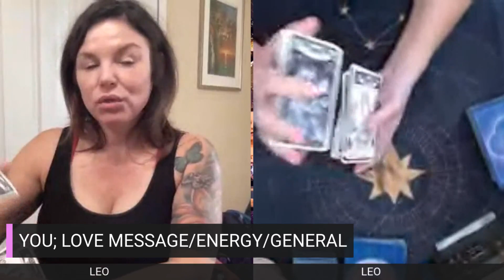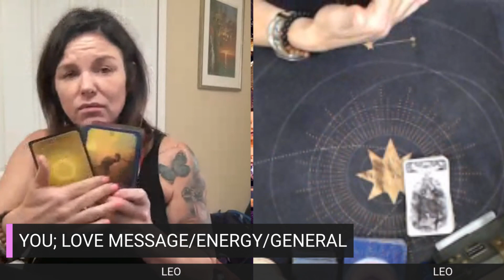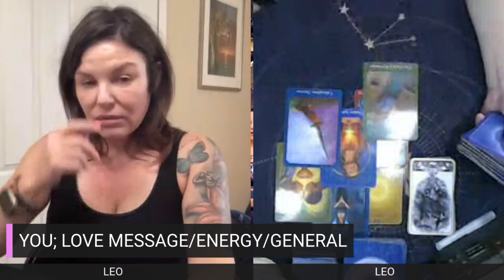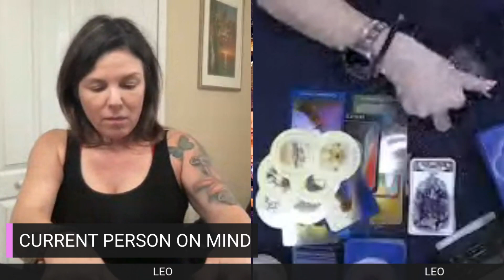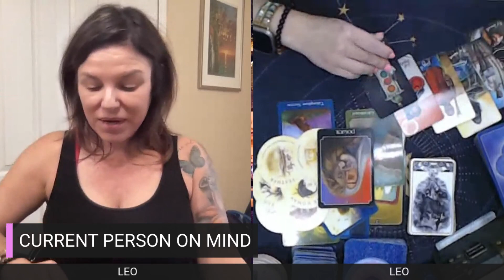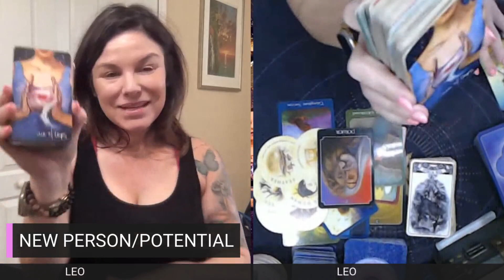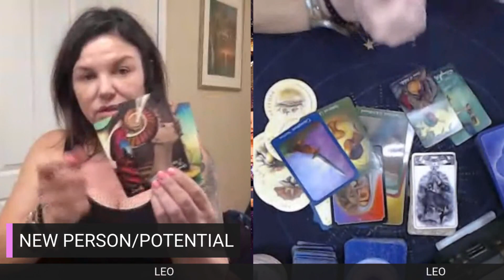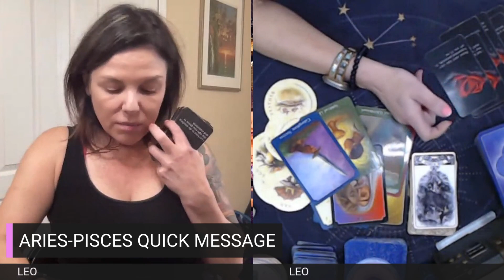LEO “FINALLY! LOVE is here BUT, are They ON YOUR LEVEL!”🥰😍 September Love tarot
LEO SEPTEMBER 2023 WEEKLY LOVE TAROT
🔔NEW SCHEDULE:
SUNDAYS- WEEKLY ENERGY/PREDICTIONS
MON-TUES: INDIVIDUAL SIGNS ARIES-VIRGO POSTED & I’LL BE LIVE ON HIGH VIBE
WEDNESDAYS: MID WEEK ALL SIGNS LOVE ENERGY CHECK & MEMBERSHIP LIVE
FRI-SAT: INDIVIDUAL ZODIAC READINGS LIBRA-PISCES

⚠️🚦MANIFEST YOUR SOULMATE & CLEAR ALL LIMITED BELIEFS AROUND LOVE GUIDED HYPNOSIS WITH MY OWN PERSONAL HYPNOTIST SHANNON ROLLINS

🌝FULL MOON GUIDED MEDITATIONS AND SOUND BATH EVERY NEW & FULL MOON WITH MYSELF & NATALIA MARTIN WITH ALIGN45: INSTAGRAM: natalia_martin_align 45

🌟WANT FREE GUIDED HYPNOSIS?
PSYCHOTHERAPIST/HYPNOTHERAPIST (SHE'S MY OWN PERSONAL THERAPIST)